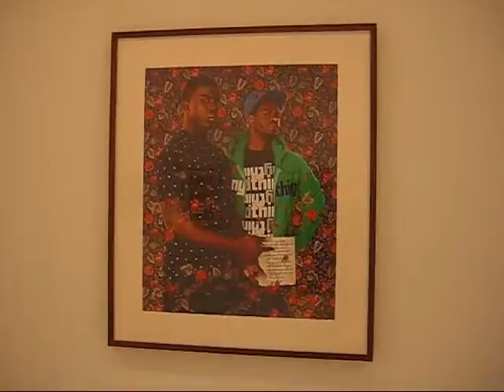Kehinde Wiley at Jeffrey Deitch, NYC (Sept 2009)